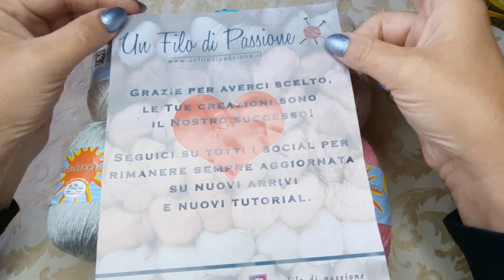TUTORIAL UNCINETTO FACILE TUTTE LE TAGLIE . TOP ALLURE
BUONGIORNO RAGAZZE , ED ECCO ANCHE IL TUTORIAL DEL TOP ALLURE È PRESENTE SUL MIO CANALE .  MOLTO RAFFINATO E MOLTO FACILE DA REALIZZARE .  PER LA TG 42 HO UTILIZZATO CIRCA 150 GRAMMI DI FILATO CANNA DA ZUCCHERO LUX 59 GRAMMI = 145 METRI , CHE POTRETE ACQUISTARE SUL SITO FILO DI PASSIONE . ECCO IL LINK CHE VI MANDA DIRETTAMENTE AL SITO ONLINE
ED  ECCO IL  LINK  CHE VI MANDA DIRETTAMENTE AL  FILATO

OCCORRE INOLTRE   UNCINETTO DEL NUMERO 3,5  , METRO DA SARTA  , MARCAPUNTI  E FORBICE  .

PER CHI VOLESSE REALIZZARE ANCHE LA SUA  STOLA   ECCO IL LINK CHE VI MANDA DIRETTAMENTE AL VIDEO TUTORIAL

PER CHI VOLESSE ISCRIVERSI AL MIO GRUPPO FACEBOOK. ...CLICCA QUI SOTTO SUL LINK AZZURRO